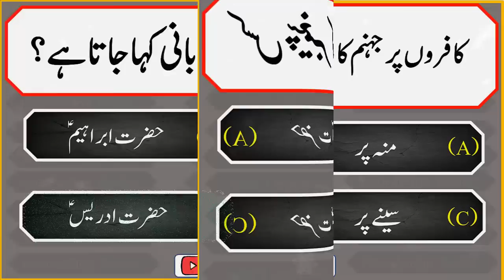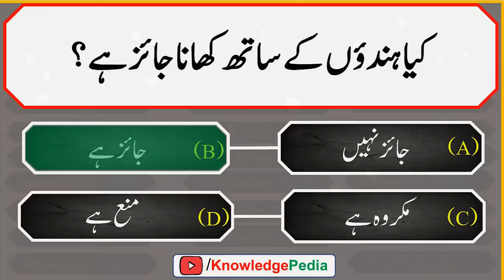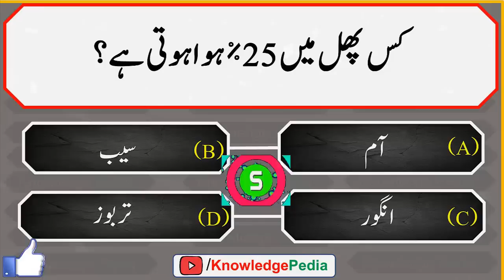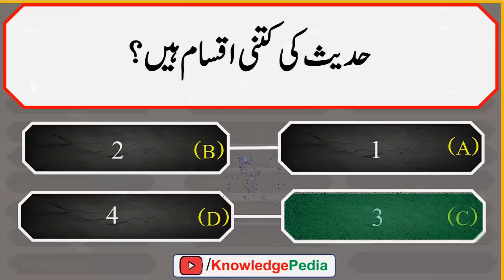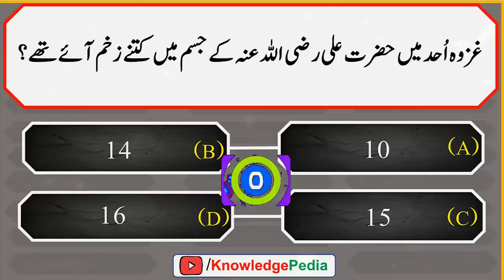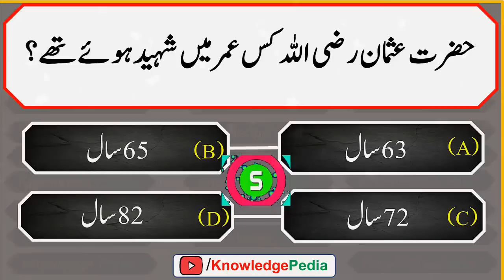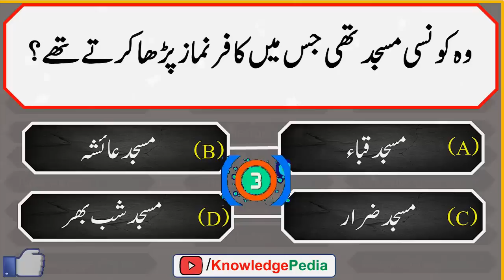islamic Urdu Sawalat or paheliyan | Islamic Riddles | اردو سوال جواب | islamic urdu Question 630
📺 Time Stamps

👉 00:00 - Introduction
👉 02:10- Islamic urdu sawal
👉 02:50- top best urdu Pahliyan
👉 03:30- Islamic best Paheliyan
👉 04:35- Most interesting part of video